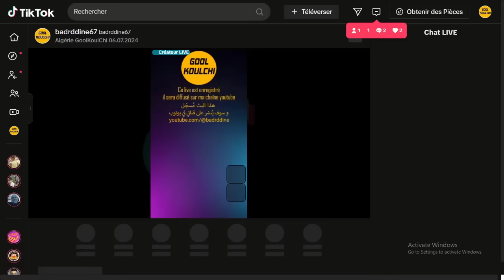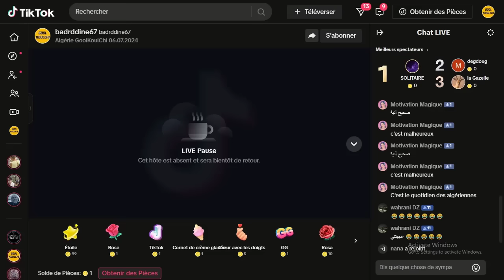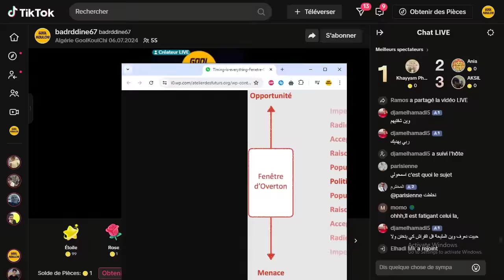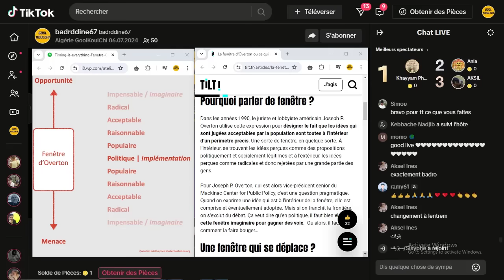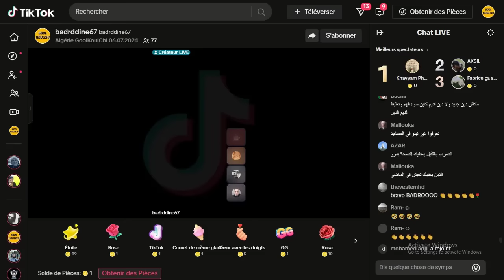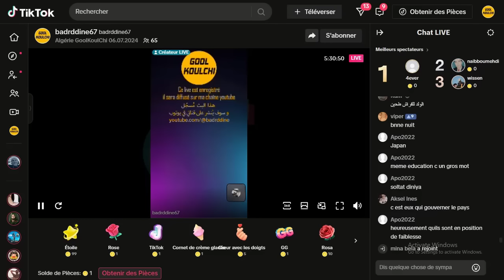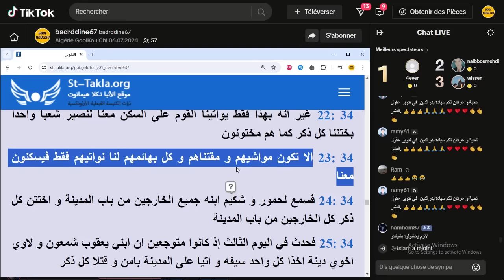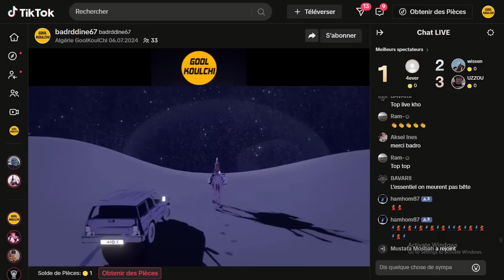Algérie GoolKoulchi - Live TikTok 06.07.2024 - La Police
GoolKoulchi est une émission animée par Badrddine, diffusée sur sa chaine Youtube